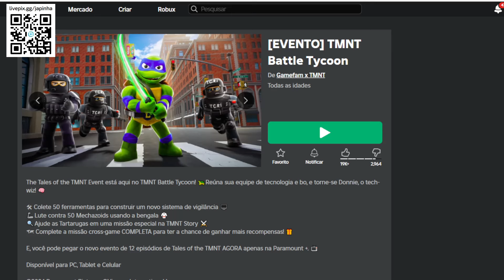PEGUE RÁPIDO!! ITEM COM 10 MIL CÓPIAS DAS TARTARUGAS NINJA GRÁTIS NO ROBLOX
Apoie este canal para obter acesso aos seguintes benefícios:
wwwwwwwwwwwwwwwwwwwwwwwwwwwwwwwwwwwwwwwwwwwwwwww